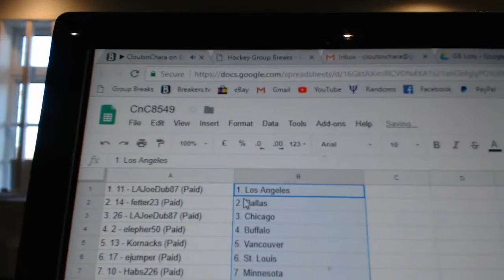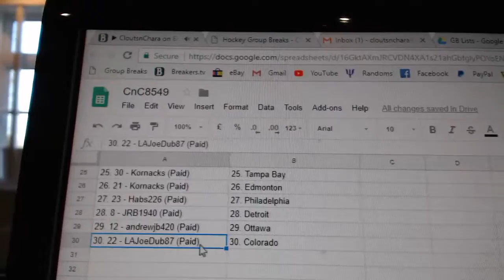Team Randoms - C&C GB#8549